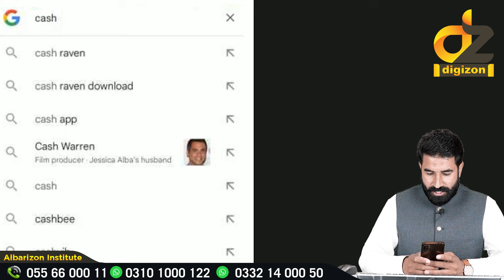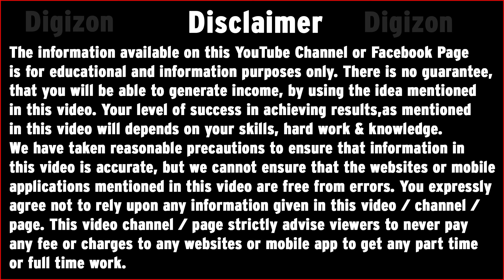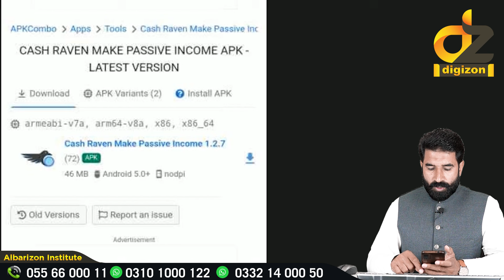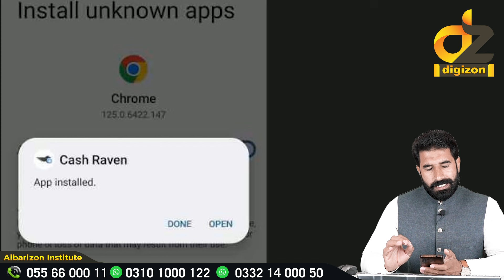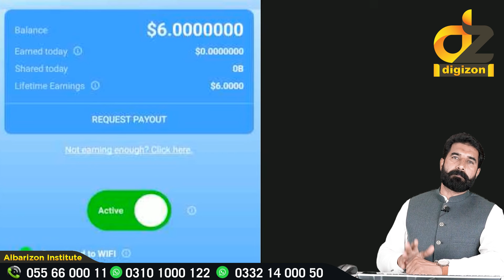Earn 99$ By Share your Internet | Share Internet and Start Earning From Cash Ravan | digizon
Link: Earn 99$ By Share your Internet | Share Internet and Start Earning From Cash Ravan | digizon